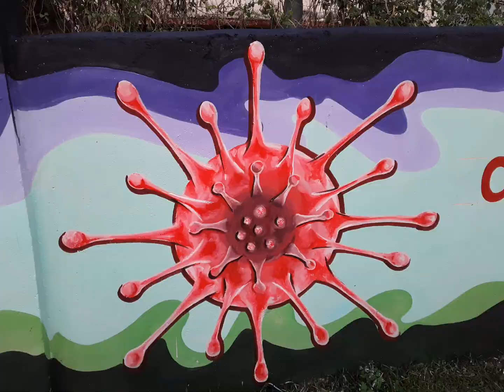Artist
Covide 19 wall painting